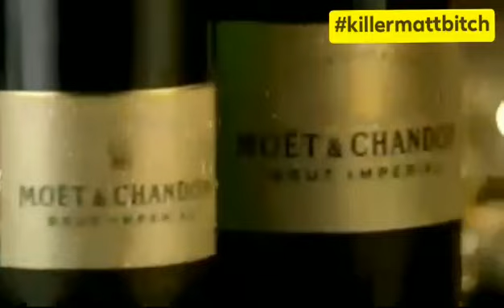"MO'ET" 🍾💲 Killer-Matt feat. Datnicca Trendz (Delaware rap)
2 of Delawares BEST up and coming artists on one bangin track!! Cheers mfers! produced by; DJ (joey)Marleno🎛🎧